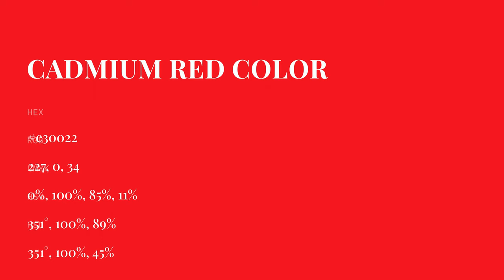Cadmium Red color e30022 hex color - Red color - Cool color e30022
What color is Cadmium Red ? e30022 hex color - Red color - Cool color e30022

Hex e30022 Color Code is also known as Cadmium Red color.